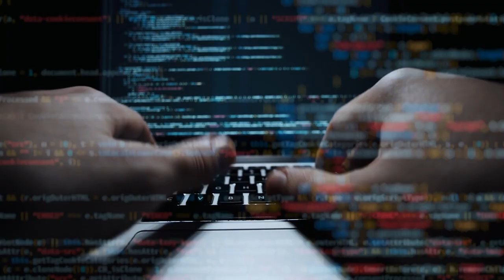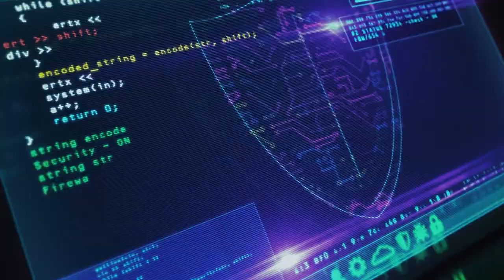Ransomware 2021 | Official Trailer | Carbonite + Webroot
How well do you know ransomware? In this gripping new three-part series from Carbonite + Webroot, some of the world’s foremost ransomware experts dissect the phenomenon, explore how businesses and individuals are attacked, and explain how security plus backup form a powerful duo in defending against this multi-billion-dollar racket.

Webroot, an OpenText company, was the first to harness the cloud and artificial intelligence to stop zero-day threats in real time. We provide endpoint protection, network protection, and security awareness training solutions purpose built for managed service providers and small businesses. Webroot BrightCloud® Threat Intelligence Services are used by market leading companies like Cisco, F5 Networks, Citrix, Aruba, A10 Networks, and more. Leveraging the power of machine learning to protect millions of businesses and individuals, Webroot secures the connected world. In 2019, Webroot and its parent company Carbonite were acquired by OpenText, a global leader in Enterprise Information Management. Together, we are a market leader in cyber resilience, offering total endpoint protection and disaster recovery for any sized business. Discover endpoint security and disaster recovery solutions at webroot.com.